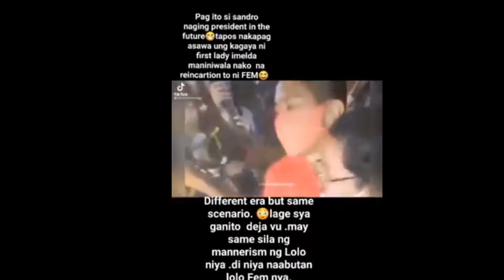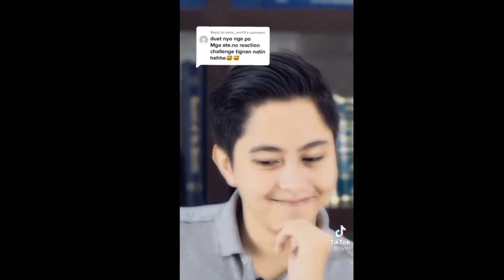SANDRO MARCOS NABISTO ANG MGA GINAGAWA NITO OFF CAM! NAKAKAGIGIL! GRABE 😱